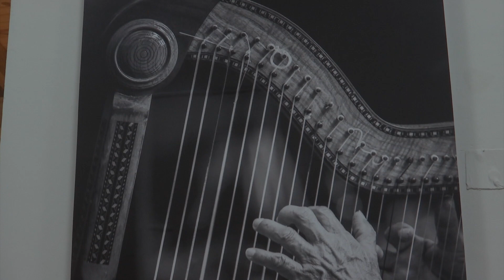Armando Escobedo presenta su exposición “Bailar para la eternidad”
Xalapa,Ver.- Armando Escobedo presenta su exposición “Bailar para la eternidad” en el Museo de la Música Veracruzana; Casa Doña Falla, el artista  cuenta con más de 10 años como cinefotógrafo, productor audiovisual y fotógrafo, ha incursionado en el cine, con documentales institucionales.

Detalló que en la exposición presenta una mezcla de fotografía experimental y el trabajo de bailarines, así también para crear una sinergia entre la foto fija y el cuerpo real, es decir, utilizando la danza y la fotografía juntas a fin de crear experiencias nuevas.

El Museo de la Música Veracruzana, Casa Doña Falla de ubica en la calle Salvador Díaz Mirón número 21, entrada es libre.